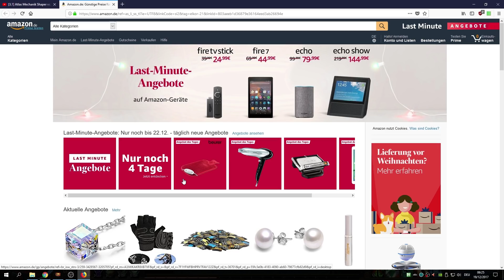[3.3] 7 Top Builds zum League Start - Maps, Bosse & Lab - PoE Incursion [german]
Hier 7 Top Builds zum League Start. Für jeden sollte etwas dabei sein: Maps, Bosse und Labyrinth.

144 Hz Monitor mit top Preis/Leistungs-Verhältnis (Asus VG248QE)